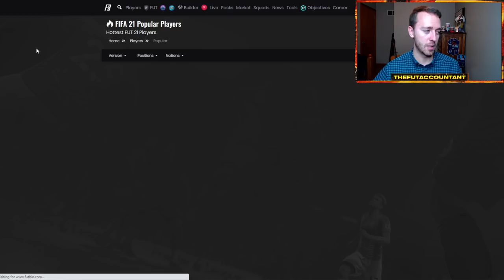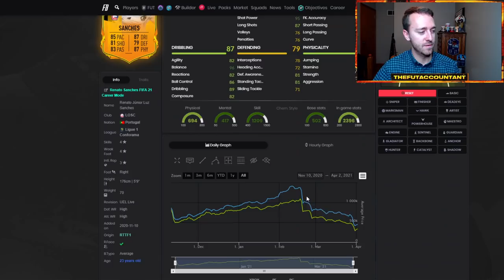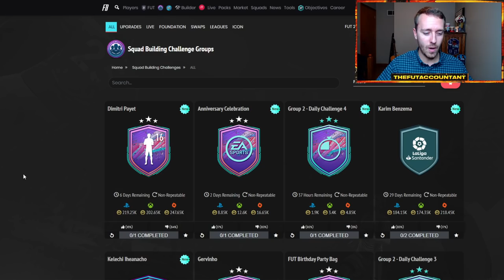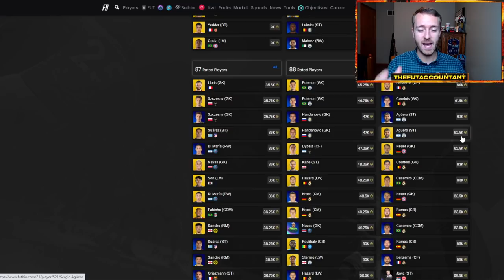FUT BIRTHDAY RENATO SBC TODAY? INSANE FUT BIRTHDAY TEAM 2 MARKET MOVEMENTS! FIFA 21 Ultimate Team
FUT Birthday Renato Sanches SBC is rumoured to be coming out today in FIFA 21! It could be a crazy day on the market with this SBC causing panic selling and spamming of the 81+ player picks!